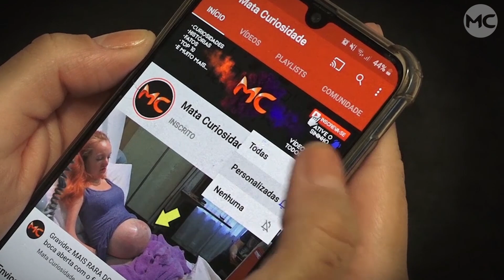SUPERAÇÃO: Mulher teve ROSTO “DERRETIDO” por um mendigo e hoje está ASSIM!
Ela ficou irreconhecível após ter seu rosto derretido por um mendigo, e sua história de superação impressionou a todos, confira!